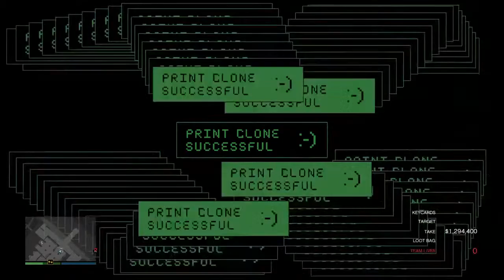GTA ONLINE THE CAYO PERICO HEIST (SOLO)